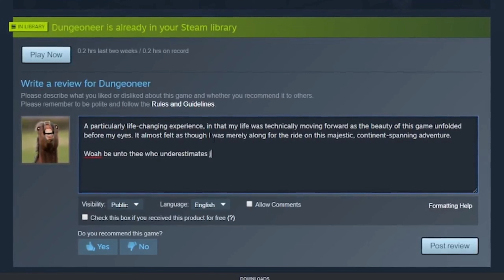Life Changing Review